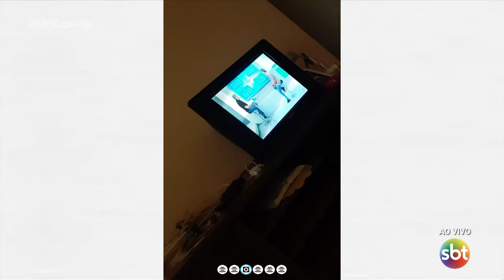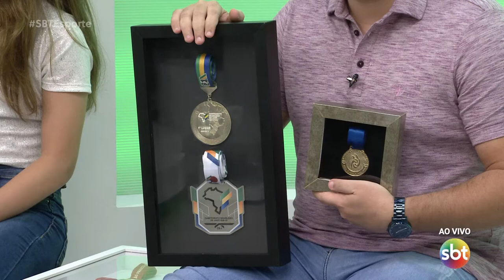SBT Esporte: sorteio da Copa do Brasil e campeã Pan-americana de judô